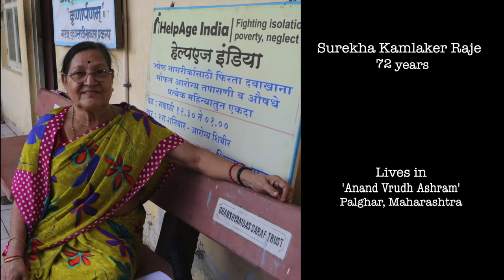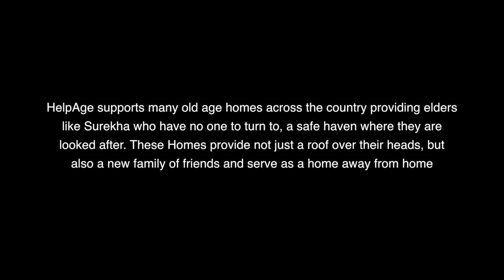Surekha finds a place to call her own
HelpAge India supports many Old Age Homes across the country, providing elders, who have no one to turn to, a safe haven, where they are looked after. These homes provide not just a roof over their heads but also a new family of friends and serve as a home away from home.